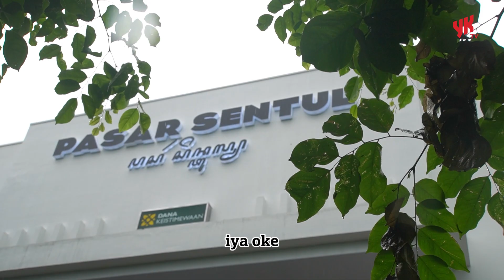Pembangunan Pasar Sentul Yogya Rampung 91% - Terowongan Waktu Menuju Modernitas! - Warta YK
🌟 Kali ini di Warta YK, kita bawa kabar seru dari Pemkot Yogya! Pembangunan Pasar Sentul memasuki fase final, dan kita pastikan semuanya rampung tepat waktu! 🏗️✨ Dalam kunjungan Penjabat Wali Kota Yogyakarta, Singgih Raharjo, kita saksikan progres 91% menuju pasar modern nan bersih.

Tanggal target 25 Desember semakin mendekat, namun optimisme ada di udara! Tanggal 20 Desember diupayakan selesai 100%. Singgih menjamin semua fasilitas untuk pedagang dan pengunjung akan tersedia. Rooftop, toilet, eskalator, semuanya dirancang agar Pasar Sentul nyaman dan higienis. 🛒🚿

Pasar tradisional yang terangkum dalam konsep modern dengan sentuhan arsitektur Indis ini, bakal menjadi magnet baru di Jogja. Railing, eskalator, dan koneksi listrik sedang dipersiapkan, sambil mengejar target selesai tepat waktu. 📆🏙️

Jadi, tunggu apa lagi? Saksikan perubahan menakjubkan ini dan ikuti terus update Warta YK untuk info terbaru seputar Pasar Sentul! 🎥👍

🔗 Temukan informasi menarik lainnya di playlist Warta YK kami: [Tambahkan Link Playlist di Sini]

🌈 Terima kasih sudah menjadi bagian dari YKTV! Jangan lewatkan video seru berikutnya! 🌟